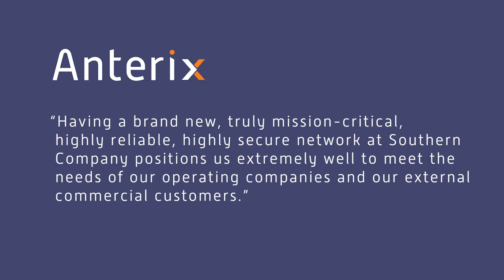Tami Barron President and CEO of Southern Linc on Private LTE in Electric Utilities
Tami Barron, President & CEO Southern Linc
Tami Barron’s video, presented at the 2019 Anterix Investor Day on how Southern Linc sees private wireless broadband networks as strategic and tactical advantages for electric utilities. In their planning, they are using 4g technology as the workhorse, with the complimentary 5g technology as a layer on top.

If you think about our industry as a whole the same needs exist, across the industry as within Southern Company. If you think about the evolution of our industry, there's this coalescence and merging of operational technology, with information technology which is really data analytics as well as telecommunications. I'm not sure where it stops and starts any longer, because they are all so interdependent.
With the grid operations being so dependent on the telecommunications infrastructure, it's critical for us as an industry to have telecommunications support of that network that match our own electric grid requirements.
So having a brand new, truly mission critical highly reliable, highly secure network at Southern Company positions us extremely well to meet the needs of our operating companies and our external commercial customers that value mission critical communications going forward.
So the 4G technology is the predominant platform. You hear about the evolution of 4G to 5G technology, which is absolutely true in the world. However, 5G really becomes a layering on top of the 4G network. 4G is at the macro level, and 5G is at the micro level, so they are really complimentary technologies.
Our strategy is that any 5G deployment would really be driven be use case specifics. So 4G we consider the workhorse for Southern Company and our Mission Critical Wireless network.
Based on our experience, we are convinced that private wireless broadband networks are a strategic and tactical advantage for electric utilities. Utilities have a long history of working together and collectively a network of Utility Broadband networks will provide a powerful benefit the industry as a whole.